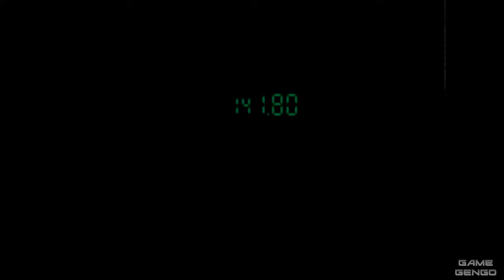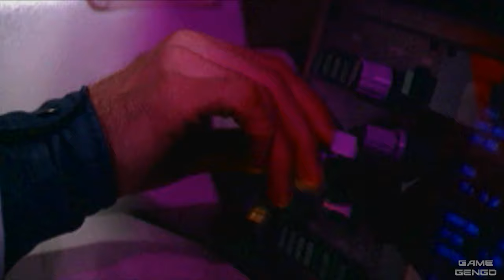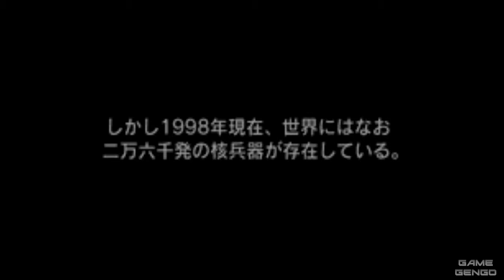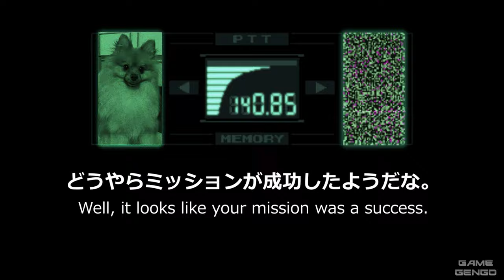｢映画｣ Metal Gear Solid (PS1) - Japanese Immersion FULL MOVIE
The entire Metal Gear Solid video game in movie form with Japanese subtitles for all your Japanese learning needs.

I have manually transcribed and timed all 6000 odd lines of dialogue in Metal Gear Solid to help you with your Japanese study. Please feel free to use software like Yomichan/Migaku/Anki with these subtitles as you watch, use it like a read-along book, or even listen to it like an audio CD.

◆ Executive Producers ◆
Scissors! 61!
Elro
JAY
VJ Hal
Vroomfondel
Stephen McCormack
The Pum
Super Awesome
Nick T

◆ Elite Members ◆
Frodeul, Jason Dahl, Blake Henderson. Erik Campuzano. Gregory Thomas. FoodSam,  Emdivi, Matthew Hayes, Anthony Quinlan, Paul , Steven Jackson, caleb stewart, Francesc Serra Figueroa, Azraiths Sherkhan, Mathew Chan, イーポク, Tezu , Phantomlinks, Erik Turnquist, yust